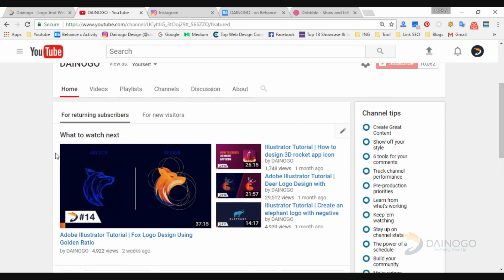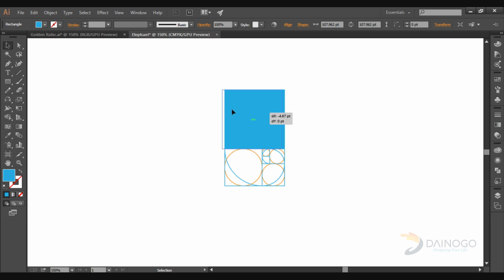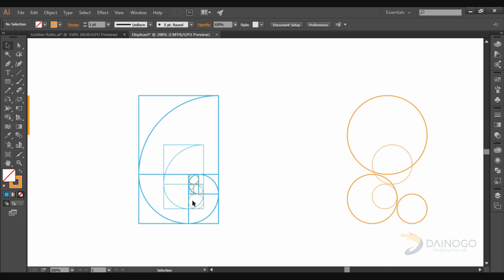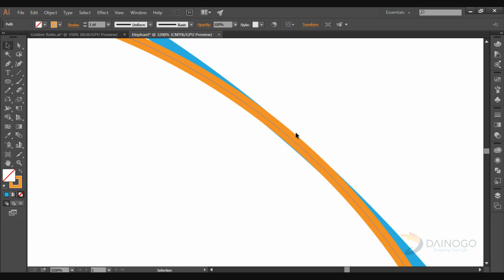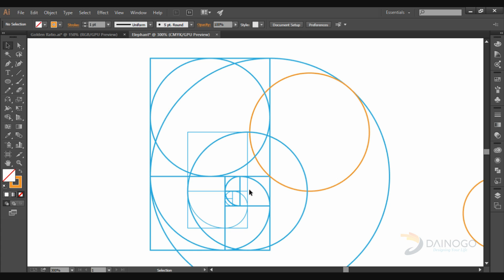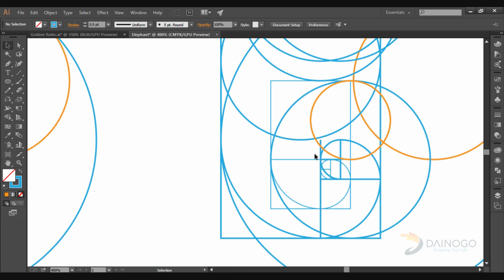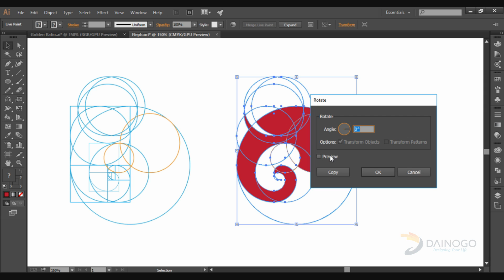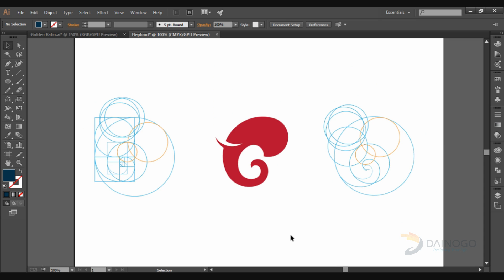Adobe Illustrator Tutorial | Simple elephant logo design with golden ratio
Hello everyone,

In this week, i will showing you how to design simple elephant logo using golden ratio in adobe illustrator software.

This is a simple illustrator tutorial for beginners. I hope it will be useful for you.

This logo have bought by Stefan